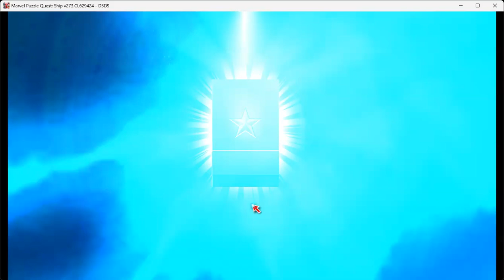MARVEL PUZZLE QUEST COMO CONSEGUIR HEROI DE 1 | 5 ESTRELAS SUPER RAPIDO (MARVEL) MPQ S*H*I*E*L*D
MARVEL PUZZLE QUEST COMO CONSEGUIR HEROI 2 | 3 | 4 | 5 ESTRELAS SUPER RAPIDO (MARVEL) MPQ S*H*I*E*L*D todas de forma orgânica sem nenhuma trapaça
🔔Lssheros🔔

por favor me sigam se liga nos vídeos dos cardes aqui do lado superior direito do seu vídeo
ajude esse canal continuar crescendo curta o canal se você gostou do vídeo comentem inscreva-se e compartilhe  abaixo das minhas redes socias tem meus produtos de afiliado de uma olhada é sem compromisso

💡apoio via pix: 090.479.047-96 | Luciano S Saraiva | Caixa Econômica

🎁 se você quiser me m𝐚𝐧𝐝𝐞 𝐮𝐦 𝐩𝐫𝐞𝐬𝐞𝐧𝐭𝐢𝐧𝐡𝐨 ❤
Rua José Maria de Abreu Nº40 casa 1
Rio de Janeiro Rj Brasil
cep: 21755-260